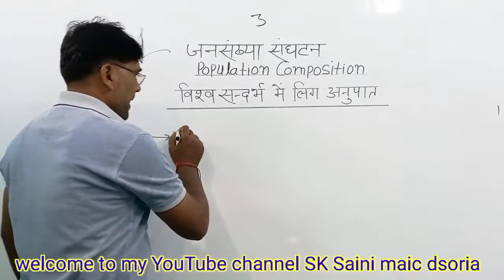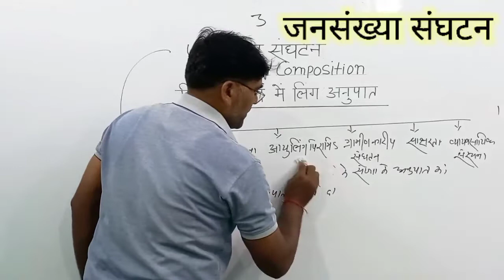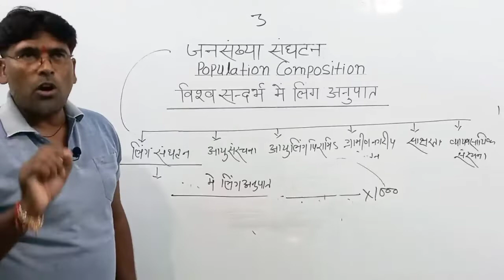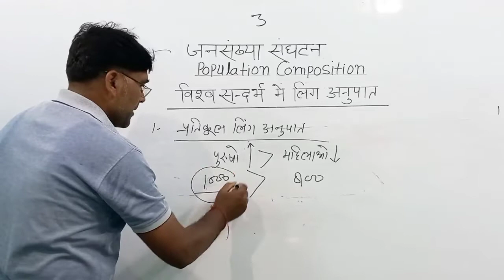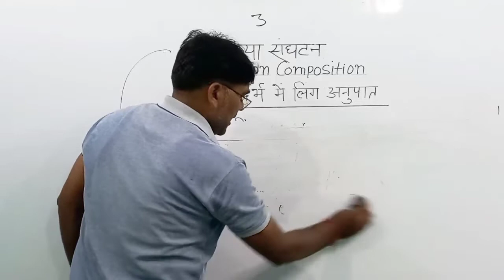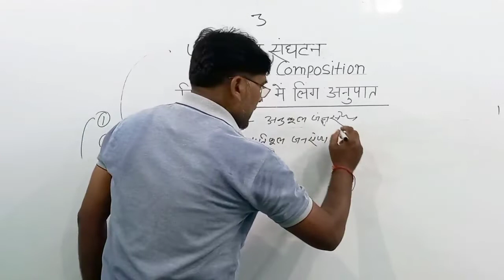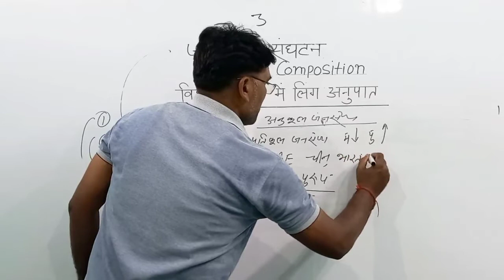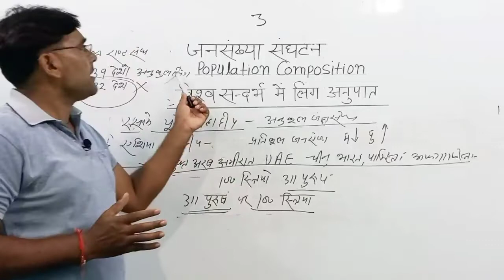population composition/sex ratio/जनसंख्या संघटन/लिंग अनुपात/12 भूगोल/CBSE/NCERT/sk saini maic deoeia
jansankhya Sangathan AVN ling anupat
population composition and worlds sex ratio
high sex ratio and low sex ratio
Uchch kam jansankhya anupat AVN nimitham jansankhya anupat
uchatm Ling anupat AVN nimntam ling anupat
Europe mahadweep Anukul kam ling anupat
Asia mahadweep pratikul kam ling anupat
sanyukt Arab amirat ling anupat 300 mail hundred(100) female
Europe mahadweep Latvia 85 female 100 mail
about 12 Geography classes UP Board CBSE NCERT pattern# Geography classes and Hindi medium
UP_TGT_and PGT_Geography_and_UGC_and NETpet bed CTET and all Geography classes
India ling anupat
sex ratio by India
12 Geography classes by SK Saini Maharaja Agrasen Intermediate College devriya Hindi medium
meaning and definition by population composition and sex ratio any Ling anuvad by word in India
sex ratio
#12 geography
B.A geography
NET geography